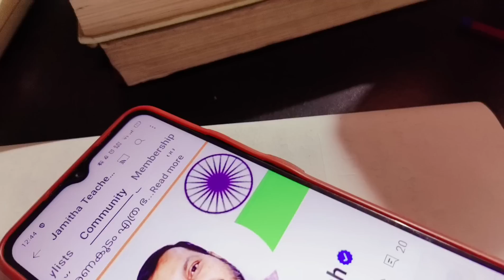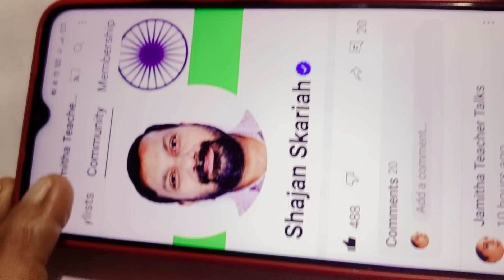അൻവറിന്റെ നിലവിളി താങ്ങാനാകാതെ വീട്ടുകാർ പ്രാർത്ഥനയിൽ